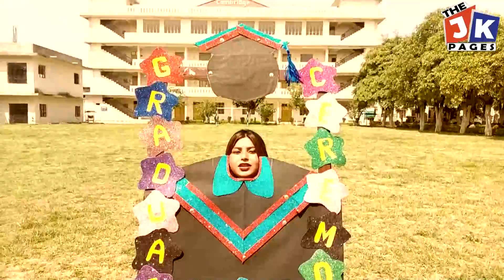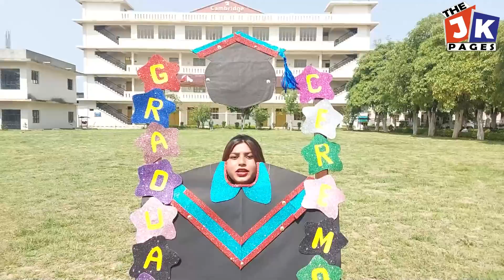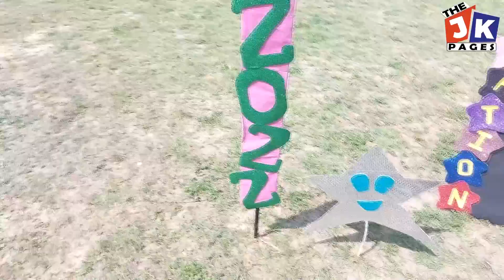Cambridge International School मैं नन्हे बच्चों के साथ मुलाकात